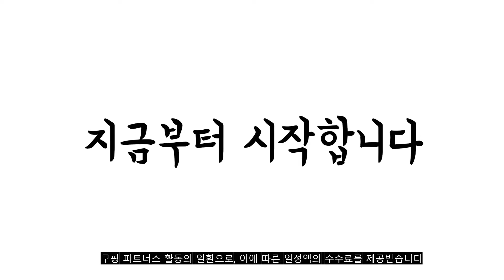광고 2022년 가장인기있는 런닝머신 추천 판매순위 TOP10 가성비 평점 후기 비교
❤️❤️❤️광고 2022년 가장인기있는 런닝머신 추천 판매순위 TOP10❤️❤️❤️

1위. 코헬스코 제온7000 런닝머신(관절보호 아파트전용)최고급형, 서울, 주택1층 [2,280,000원]

2위. 이고진 마에스트로 8200 워킹머신, GH-B001, 혼합 색상 [313,890원]

3위. 정직한형제들 가정용 런닝머신 워킹패드 러닝머신 트레드밀 [697,000원]

4위. 멜킨스포츠 플렉스 트레일 가정용 런닝머신 워킹패드, 플렉스 트레일_워킹머신 [282,450원]

5위. 프리미엄 스포틀러 런닝머신 X5 전용매트증정 전문기사방문설치, 그레이 [639,000원]

6위. 코헬스코 제온5500 아파트형 충격흡수런닝머신 국산 [1,492,940원]

7위. 엑사이더 저소음 런닝머신 EW711 멀티운동가능 워킹머신, EW711(화이트) [519,000원]

8위. 엑사이더 와이드 워킹머신, 블랙 + 화이트, EW501 [239,000원]

9위. 맥스랩 펌프맥스 스텝퍼 천국의계단 계단오르기 운동 기구 유산소 스텝밀 머신 [119,000원]

10위. 아이러너 접이식 런닝머신 방문설치, P100, 메탈그레이 [1,190,000원]